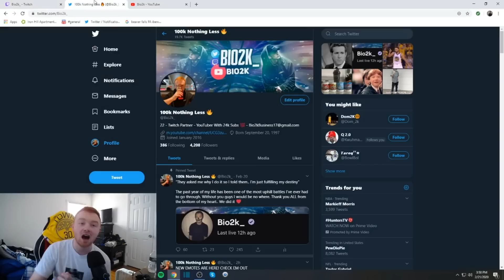*UPDATED* BEST OFFENSE TO GO 12-0 FOR GALAXY OPAL GLEN RICE! BEST PLAYBOOK & MORE! NBA 2K20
PSN- TheRealBio2k_

Fellow GOAT's Of The Community:

HTBgaming, YBC, Denverstruck, Mosballin, Witness2k, Logiclooks, DBG, Caldy, Shake4ndBake, Killzamoi, Troydan, JayCanada, Tdpresents, TDbarret And many more!